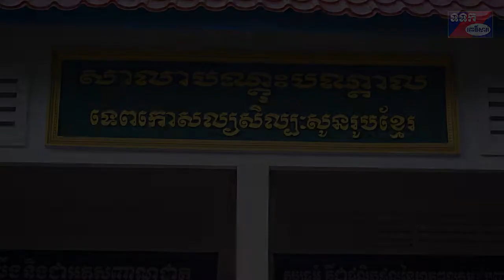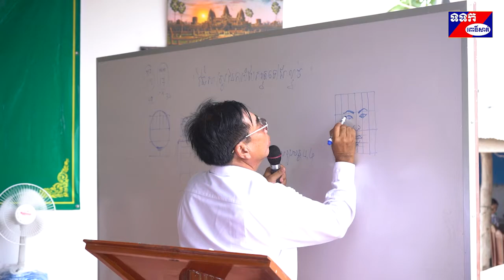មន្ទីរវប្បធម៌និងវិចិត្រសិល្បៈខេត្ត បើកវគ្គផ្សព្វផ្សាយស្តីពី “ការពង្រឹងក្បួនខ្នាតក្បាច់ចម្លាក់ខ្មែរ ”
មន្ទីរវប្បធម៌ និងវិចិត្រសិល្បៈខេត្តពោធិ៍សាត់ បានបើកវគ្គផ្សព្វផ្សាយស្តីពី “ ការពង្រឹងក្បួនខ្នាតក្បាច់ចម្លាក់ខ្មែរ ” លើកទី៤  ក្រោមអធិបតីភាព លោកស្រី ម៉ែន ផល្លី អភិបាលរងខេត្ត តំណងឯកឧត្តម ម៉ៅ ធនិន អភិបាលនៃគណៈអភិបាលខេត្តពោធិ៍សាត់  ដោយមានការអញ្ជើញចូលរួមពីលោក លោកស្រី ប្រធានមន្ទីរជុំវិញខេត្ត  អាជីវករ និងសិប្បករចម្លាក់ សរុប៥០នាក់ នៅសមាគមទេពកោសល្យសិល្បៈសូនរូបខ្មែរ ស្ថិតនៅភូមិឆ្លងកាត់ សង្កាត់រលាប ក្រុងពោធិ៍សាត់ នាព្រឹកថ្ងៃទី១៧ ខែមិថុនា ឆ្នាំ២០២០  ។
បន្ទាប់ពីលោក ម៉ា ចាន់បូរិទ្ធ ប្រធានការិយាល័យសិល្បៈសូនរូប និងសិប្បកម្ម បានអានរបាយការណ៍សង្ខេបជូនអង្គពិធីបានជ្រាបរួចមក។
លោកស្រី ម៉ែន ផល្លី អភិបាលរងខេត្ត មានប្រសាសន៍ថា កន្លងមក សារៈមន្ទីរខេត្តពោធិ៍សាត់ ដែលពីដើមគេស្គាល់ច្បាស់ត្រឹមថាសាលារចនា ព្រោះតែស្នាដៃឆ្លាក់ប្រកបដោយគុណភាពប្រណិតភាពនេះហើយ ទើបមានជនបរទេស និងបានការឯកភាពពីព្រះបរមរតនៈកោដ្តីសាងសង់ឡើងនូវសមិទ្ធិ ផលសាលារចនានេះកើតមានឡើងនៅលើទឹកដីនៃខេត្តពោធិ៍សាត់របស់យើង។ បើយើងជាជាងចម្លាក់ហើយប្រែមកប្រើប្រាស់ម៉ាស៊ីនចាក់ចម្លងរូបបែកនេះមានន័យថា យើងបានបោះបង់កេរ្តិ៍ដំណែលដូនតាជាងចម្លាក់ខេត្តពោធិ៍សាត់យើងចោលហើយ នៅពេលខាងមុខជាងចម្លាក់ដោយដៃនិងត្រូវបាត់បង់។ ដូច្នេះសូមឱ្យសិប្បករសូនរូបទាំងអស់ត្រូវយកចិត្តទុកដាក់រក្សានូវវប្បធម៌ ប្រពៃណី កុំឱ្យប្រាសចាកពីមរតកដូនតារបស់យើង ត្រូវពង្រឹងក្បួនខ្នាត និងពិនិត្យអ្វីជាទ្រង់ទ្រាយរូបពិតរបស់បុព្វបុរសខ្មែរអង្គររបស់យើង។ វប្បធម៌ជាព្រលឹង និងជា               អត្តសញ្ញាណជាតិ វប្បធម៌ គឺជាផលិតផលនៃហត្ថពលកម្ម និងបញ្ញាពលកម្មរបស់មនុស្ស។
ក្នុងឱកាសនោះលោកស្រី ក៏សូមឱ្យប្រជាពលរដ្ឋត្រូវបន្តការ ការពារ ទប់ស្តាត់ជំងឺកូវីដ១៩ ទាំងអស់គ្នា ត្រូវអនុវត្តតាមការណែនាំរបស់រាជរដ្ឋាភិបាលកម្ពុជា និងក្រសួងសុខាភិបាល ឱ្យបានត្រឹមត្រូវ ។  ទោះបីជាជំងឺកូវីដ១៩ មានការថមថយចុះក៏ដោយយើងត្រូវតែមានប្រុងប្រយ័ត្នខ្ពស់ គ្រប់ក្រុមគ្រួសារ និងសហគមន។ដើម្បីបញ្ជៀសនូវការចម្លង ត្រូវបង្ការទប់ស្កាត់ការឆ្លងរីករាលដាលនៃជំងឺកូវីដ១៩ (រលកទី២) ដែលយើងបារម្ភថានឹងអាចកើតមានជាយថាហេតុ។  បើមានបងប្អូន កូនក្មួយ ទើបតែត្រលប់មកពីធ្វើការនៅប្រទេសក្រៅ ត្រូវណែនាំពួកគាត់ឱ្យស្នាក់នៅក្នុងបន្ទប់ឱ្យឆ្ងាយពីក្រុមគ្រួសារចំនួន១៤ថ្ងៃជាមុនសិន។
លោក សោម សុភា នាយកប្រតិបត្តិសមាគមទេសកោសល្យសិល្បៈសូនរូបខ្មែរ បានថ្លែងថា ដើម្បីពង្រឹងសមត្ថភាពស្នាដៃទៅបានជាដំបូងត្រូវឱ្យប្រើពាក្យថា ចេះស្តាប់ ចេះគិត ចេះឆ្ងល់ ចេះសួរ និងចេះ         កត់ត្រា។ ដើម្បីរក្សាឱ្យបាននូវទេពកោសល្យស្នាដៃយើងត្រូវដឹង ត្រូវយក៖ ក្បួន ខ្នាត ខ្នាច់ ជាមូលមូលដ្ឋាន   ឱ្យបានជាក់លាក់។
លោកឡាច ផេងលី ប្រធានមន្ទីរវប្បធម៌ និងវិចិត្រសិល្បៈ បានថ្លែងថា  បច្ចុប្បន្នវិស័យសិល្បៈសូនរូប ត្រូវបានលើកកម្ពស់ និងយកចិត្តទុកដាក់ខ្ពស់ ពីក្រសួងវប្បធម៌ និងវិចិត្រសិល្បៈដែលជាសេនាធិការចម្បងរបស់រដ្ឋាភិបាលកម្ពុជា និងដូចជាអស់លោក លោកស្រីបានឃើញស្រាប់នៅក្នុងកម្មវិធីរបស់យើងនៅពេលនេះ។ វិស័យសិល្បៈសូនរូប បានដើរតួនាទីយ៉ាងសំខាន់នៅក្នុងសង្គមខ្មែរតាំងពីបុរាណកាលរហូតដល់បច្ចុប្បន្នទាំងខាង ជំនឿ សាសនា ទំនៀមទំម្លាប់ ប្រពៃណី ស្មារតី ជាពិសេសបានចូលរួមចំណែកយ៉ាងច្រើនទៅក្នុងកំណើនសេដ្ឋកិច្ចជាតិ នឹងបានចូលរួមកាត់បន្ថយភាពក្រីក្រស្របគោលនយោបាយ និងចង្ខុវិស័យរបស់រាជរដ្ឋាភិបាលកម្ពុជា៕